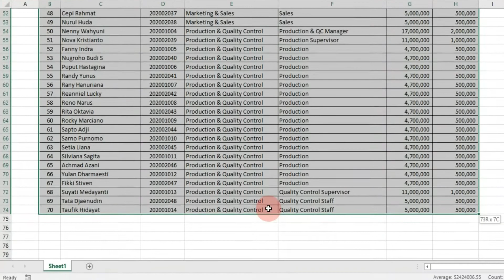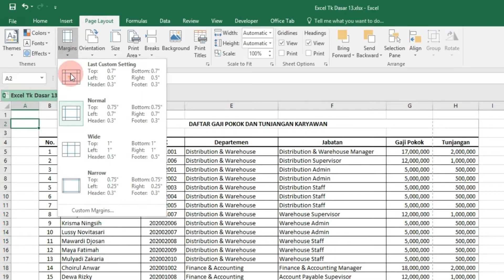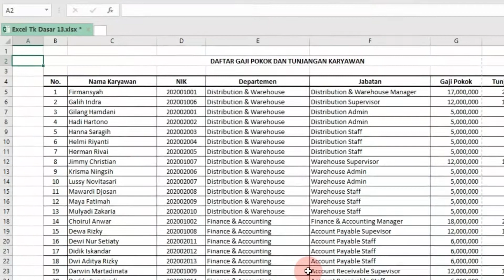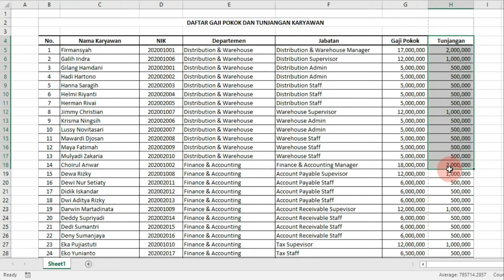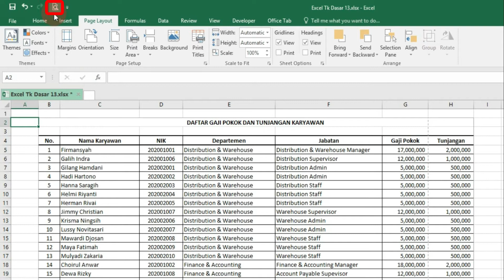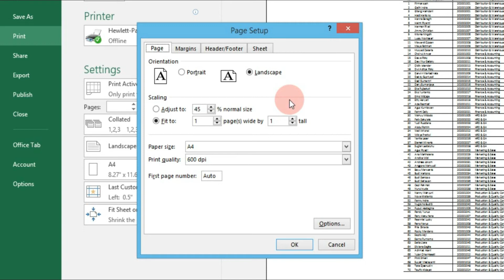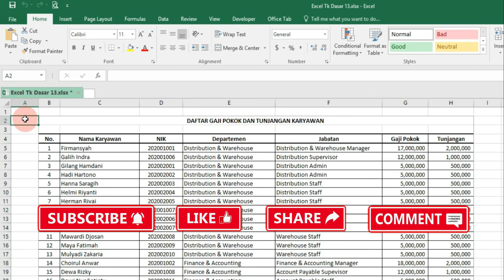Tutorial Excel Tingkat Dasar Bagian 13 Cara Print Lembar Kerja Pada Excel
Pada video Tutorial Excel Tingkat Dasar Bagian 13 Cara Print Lembar Kerja Pada Excel ini dijelaskan bagaimana cara print lembar kerja pada excel, untuk itu mohon video ini tidak di skip sehingga memudahkan teman-teman yang ingin menggunakan excel sebagai alat bantu dalam menyelesaikan tugas-tugas kantor, kuliah, sekolah dan sebagainya.

Tutorial Excel Tingkat Dasar Bagian 13 Cara Print Lembar Kerja Pada Excel ini merupakan kelanjutan dari Tutorial Excel Tingkat Dasar 12, dengan materi pembahasan bagaimana Cara Print Lembar Kerja Pada Excel.

Selain video Tutorial Excel Tingkat Dasar Bagian 5 Memahami Baris Dan Kolom Pada Excel ini, teman-teman dapat juga menonton video seri Tutorial Excel Tingkat Dasar dan Tutorial Excel Tingkat Mahir, linknya ada dibawah ini :

Salam
Channel Share Wawasan

excel tutorial berguna
excel tutorial bermanfaat
excel tutorial berfaedah
excel tutorial membantu belajar perhitungan
excel tutorial membantu pekerjaan
excel tutorial cara belajar lebih mudah tutorial
excel tingkat mahir
tutorial excel
tutorial excel
tutorial excel
tutorial excel
tutorial excel